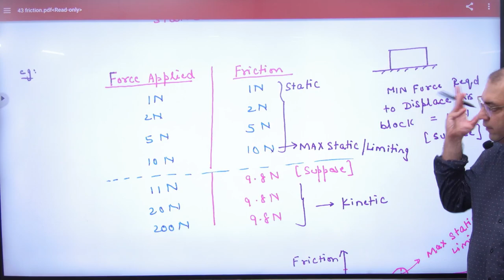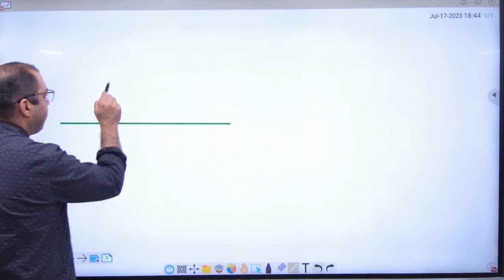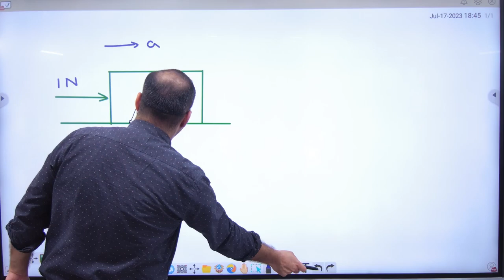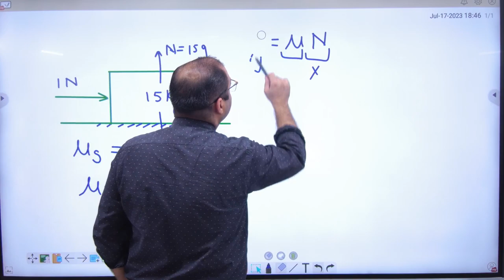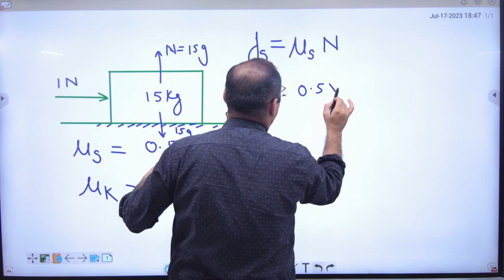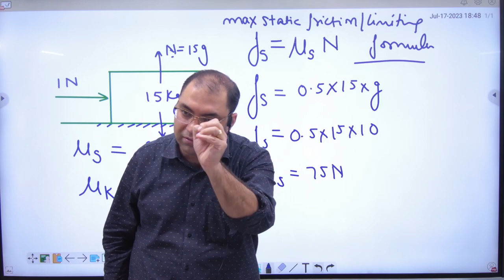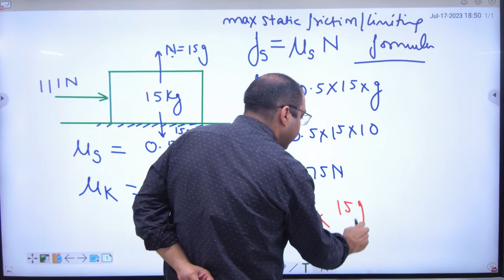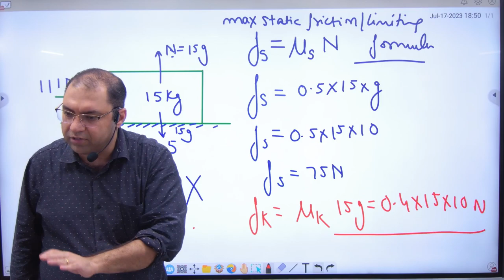5 Types of Friction